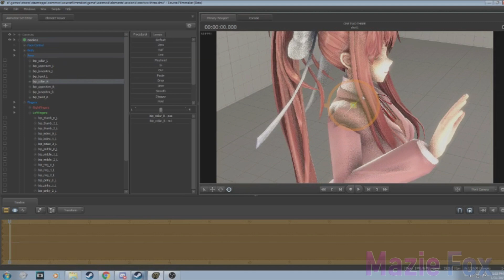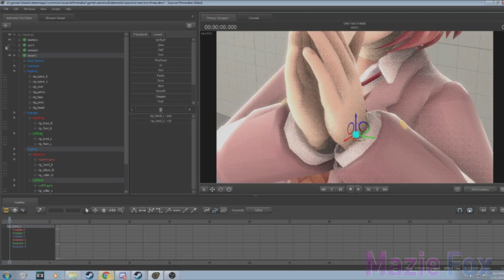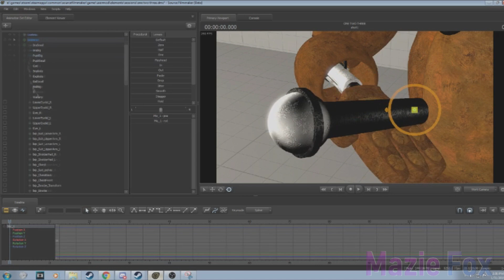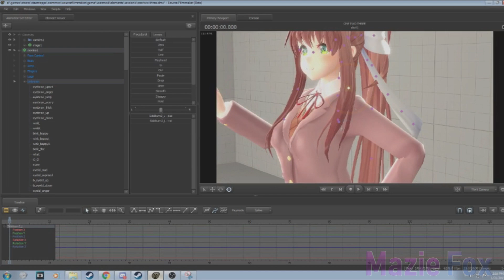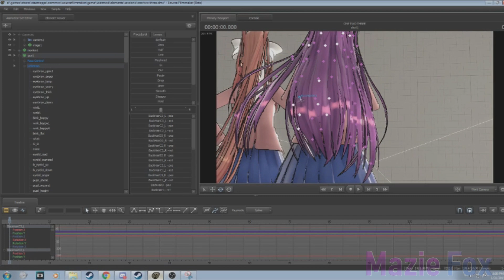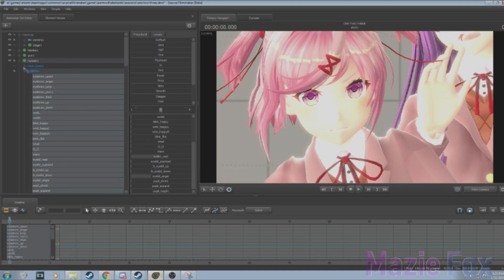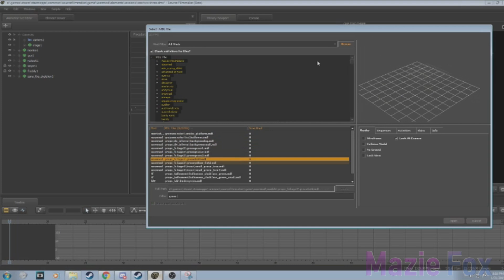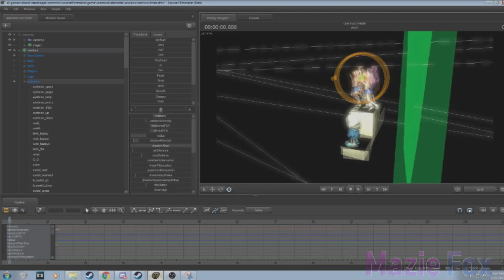[SFM FNaF/Undertale/DDLC] Winner! (Speed-Poster)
This was recorded 2h 30m and I cut it down to 10 mins! Are you proud?
I apologize for the random cuts, I took out a big section of recording when I was posing fingers from the DDLC characters.
(Evil models they are)
A friend got me to upload this, because according to him these videos are satisfying
Also, this is the first poster where I encountered the most issues with the posing, the backgrounds, and the lighting...
Haha, I'll create a walk cycle tutorial in the future if you'd like.

I probably just wasted hours of my life to make this.

Please do not react, take as your own, or anything that involves borrowing /stealing it.

Models used:
DDLC- Private
Freddy - Hiatom (Private port)
Sans - Pipann
Winner's Podium - (Private until further notice)

Maps:
stage_big
Really big totally black void

NOTICE: If there's a video with my old watermark Fuzzy Fox, it's still me, I just changed my name to what it is now as Mazie Fox